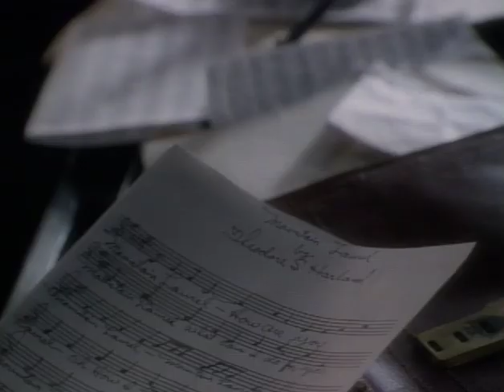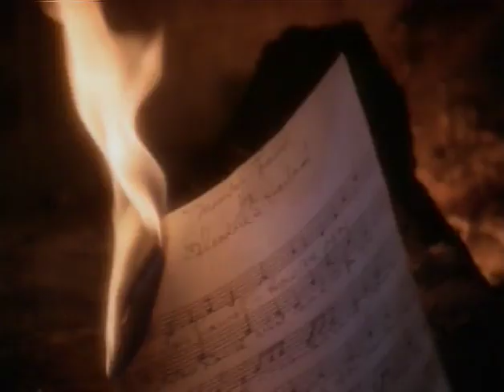Christy (1994)-Episode 7: Amazing Grace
Miss Alice's daughter returns from "the dead" and Theodore S. Harland arrives, apparently to record the folklore of the cove.

I own no rights or anything related to the show other than the DVD set I have and am doing this purely for the preservation of something connected to my local area. This will not be monetized, nor will I ever attempt to do so.